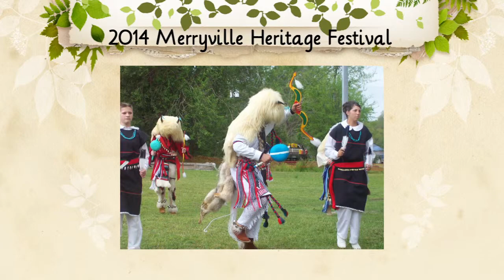Beauregard Tourism - Merryville Heritage Fest 2014